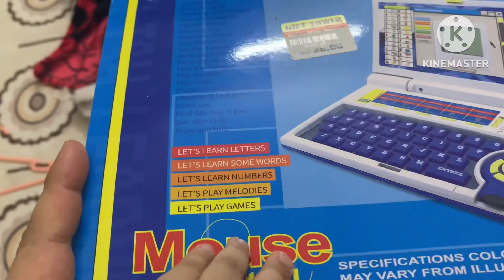1st BIRTHDAY vlog | Pakistani Mom Vlog | Pakistani mom in dubai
Hello I am a pakistani vlogger mom sharing daily pakistani mom vlogs in urdu hindi on my channel from Dubai , Sharjah UAE.Today I am sharing my son's first birthday vlog. I hope you will like my vlogs and keeps on supporting my channel .